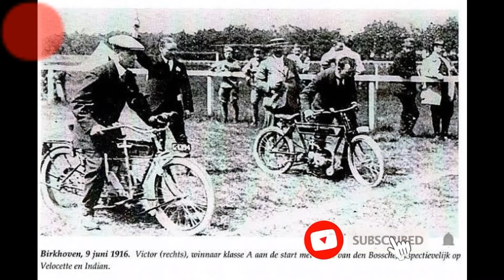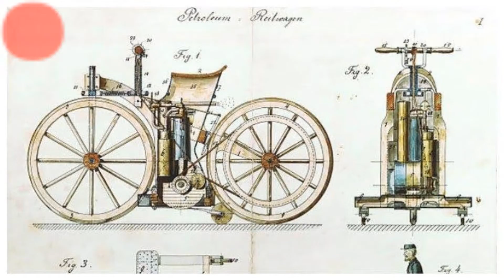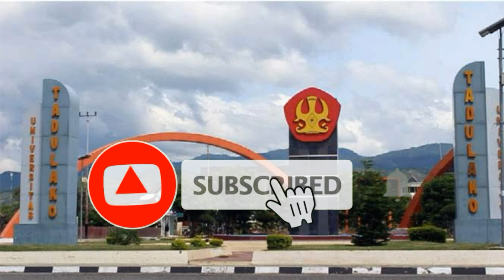Sejarah Penemuan Sepeda Motor Pertama Di Dunia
Selamat Datang Di Channel "abdul ragil yalisi"
Channel Ini Memberikan Berbagai Informasi seputar Asal-Usul, Sejarah, Kisah, Cerita yang Unik, Menarik Dan Inspiratif yang mungkin belum kamu ketahui.

Sumber Informasi Berasal Dari Proyek Ensiklopedia Multibahasa (Wikipedia).

Terima Kasih